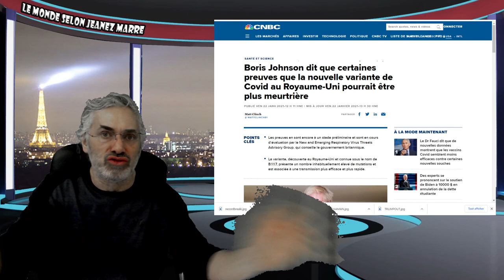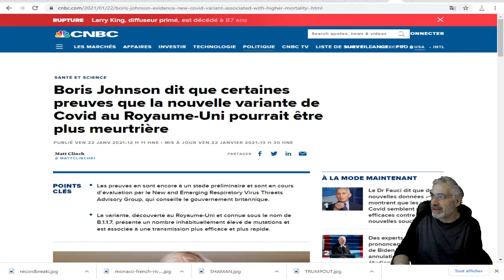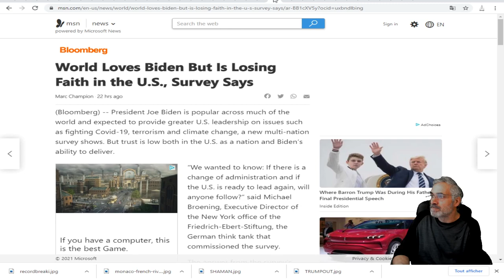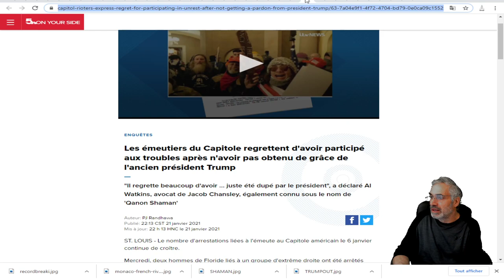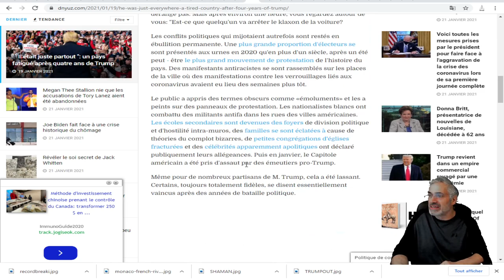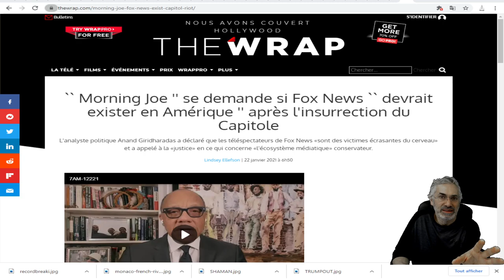L'EUROPE A RÉUSSIT À PASSER À TRAVERS SA PRÉSIDENCE ET EN RESSORT PLUS FORTE ET STABLE.